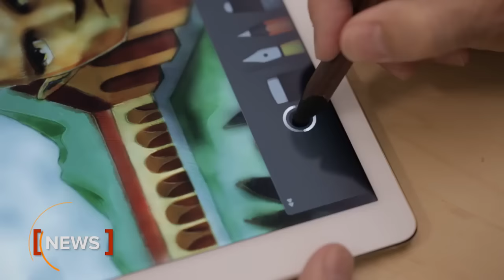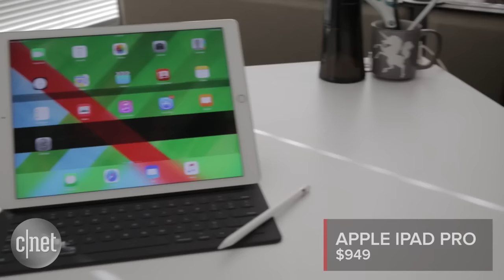High-tech gifts worth the splurge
From so-called hoverboards to the iPad Pro, there's a high-tech toy for just about everyone on your holiday list. These are the latest and greatest tech splurges.